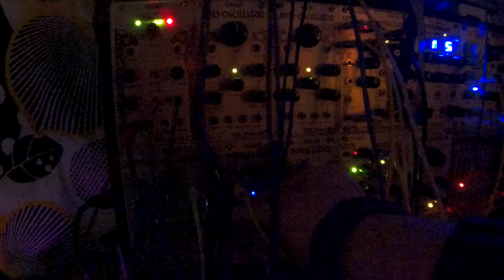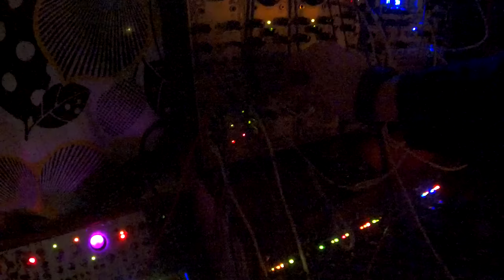Dark Chords // Music thing modular CHORD ORGAN - eurorack synth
isn't it cool to have dark chords in the modular ?
chord malekko wiard boogie filter serge touch keyboard